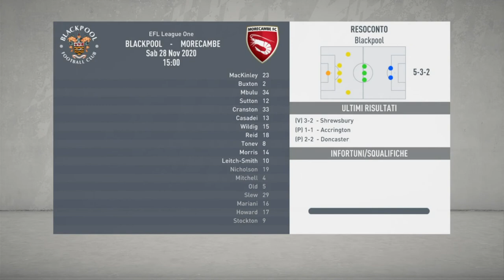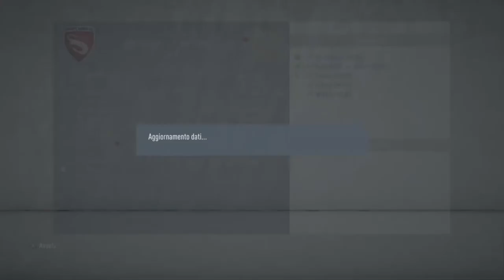Gamberetti alla conquista del mondo #25 - I poteri di Papa Maullo